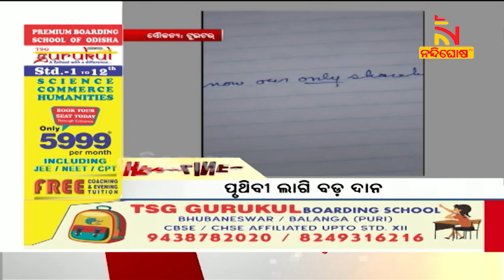Headlines@1PM | 15th September 2022 | NandighoshaTV